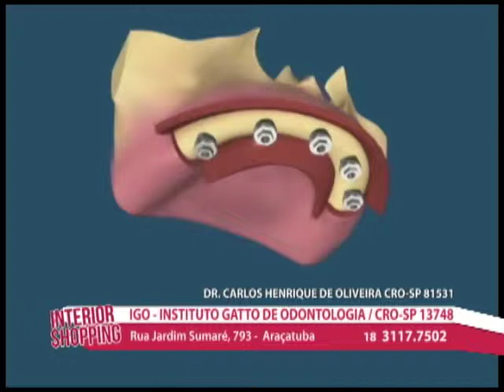Clínica IGO no Interior SIM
Clínica IGO
Rua Jardim Sumaré, 793, Araçatuba

No caso de ofertas, promoções ou algo do gênero, as mesmas são válidas apenas para os dias de 23 a 28 de março de 2015.